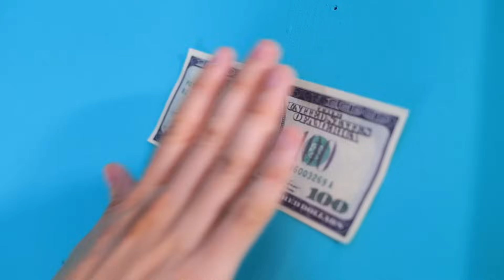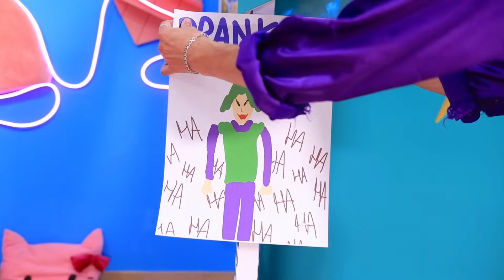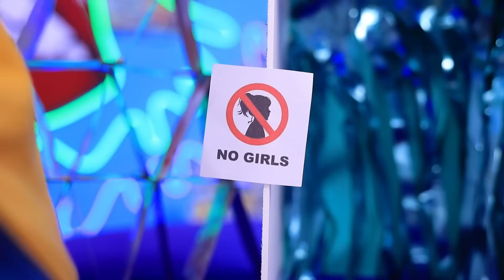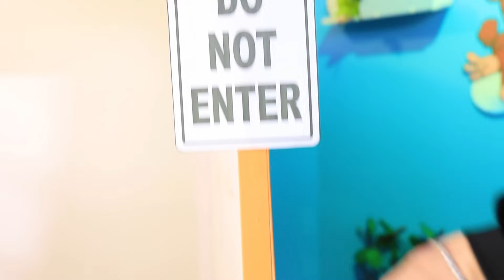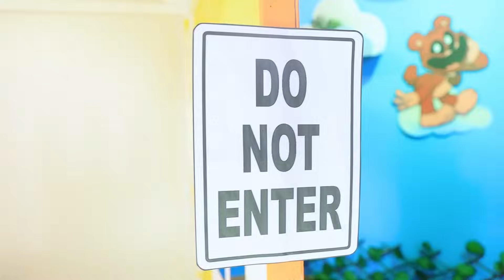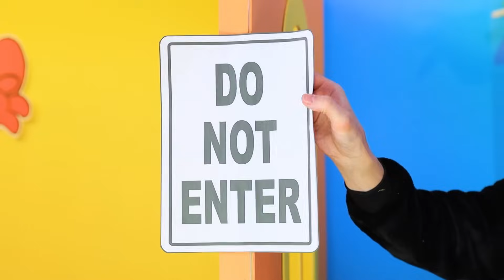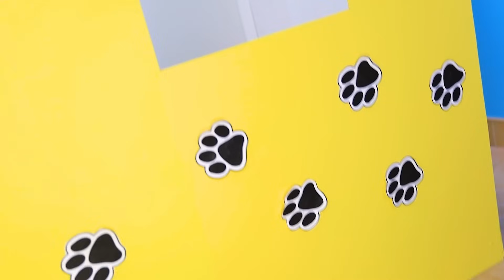We Built a Tiny House For Superheroes! My Barbie Doll Came to Life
Brother and Sister don't have enough space to play in their room, they fight and take each other's toys away. Their toys are also in constant conflict, as they can not divide the territory. But then a real miracle happens - two miniature Tinney Houses appear as if by magic! Now Brother and Sister can create perfect houses for their toys, in unique styles - Barbie and Pranker! And the toys get their long-awaited big houses, where they can show all their creativity, imagination, desires and wit!
Who will build the coolest tinney house, Pranker or Barbie? Will brother and sister be able to turn their mini houses into real masterpieces and throw an unforgettable party for all their friends! Find out in the new video from Teen Times! Comment on which Tinney House you liked better - Pranker's or Barbie's!